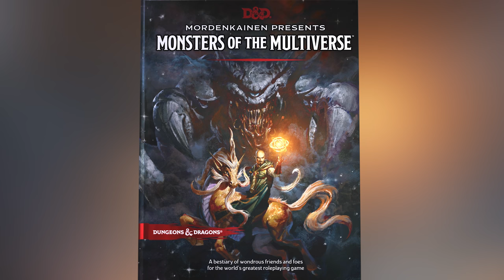Why Challenging D&D Encounters Matter | Mordenkainen Presents: Monsters of the Multiverse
Todd Kenreck sits down with Jeremy Crawford to talk about why challenging encounters matter in 'Mordenkainen Presents: Monsters of the Multiverse.'

Mordenkainen Presents: Monsters of the Multiverse
A bestiary of wondrous friends and foes for the world’s greatest roleplaying game.
Sparkling with the musings of the wizard Mordenkainen, this tome features a host of creatures for use in the Dungeons & Dragons roleplaying game. Hailing from every corner of the multiverse, these creatures represent some of the most benevolent and malevolent forces that D&D heroes might face.

The book also gathers together fantastical peoples from many different worlds. Each of these peoples represents a race option when you create your D&D character, expanding on the choices in the Player’s Handbook.

Compiling and updating monsters that originally appeared in Volo’s Guide to Monsters and Mordenkainen’s Tome of Foes, this book presents friends and foes for any D&D campaign, many of them accompanied by the comments of Mordenkainen. The wizard has faced many of these monsters and peoples on numerous wondrous adventures. Now it’s time for you to venture forth and face these creatures yourself!

Includes over 250 monsters. Updates to the monsters include making spellcasters easier for Dungeon Masters to run; giving many monsters more damage and resilience; and improving the organization of the stat blocks themselves.
Includes over 30 playable races. Brings all the game’s setting-agnostic races into one book, complementing the races in the Player’s Handbook.
A multiverse of lore. Includes updates to monster lore that refocuses the stories on the D&D multiverse, rather than on any particular world.